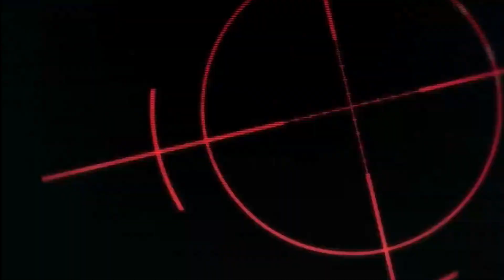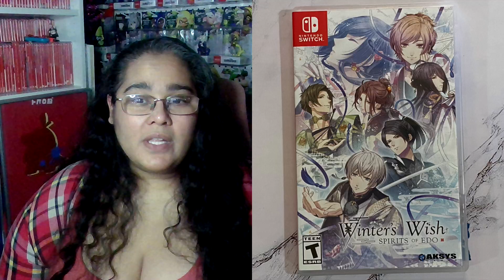10 Otomes on the Nintendo Switch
Whats up Gamers? I have another list video for you this time its for 10 Otomes (Romances Visual Novels) on the Nintendo Switch. Just in time for the Valentines Day. Hopefully you fall in love with this genre of VNs like I did. These are all published by @AksysGamesOfficial  Happy Gaming.

1:17  Lovers from a different world.
3:07  Hey Mambo
6:17  Scary good love story
8:25  Steam Punk Love story
9:56  Police Drama Love story
11:46 Lovers in another dimension
12:57 Lover please help see return home
14:45 Help me start a family
16:38 I don't care what class your in
17:59 Don't let the strings tie you down